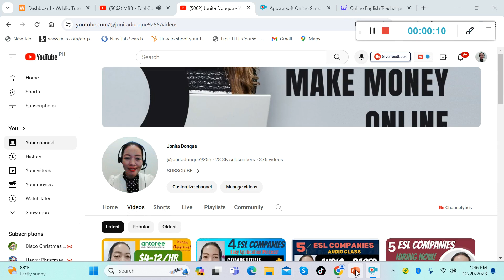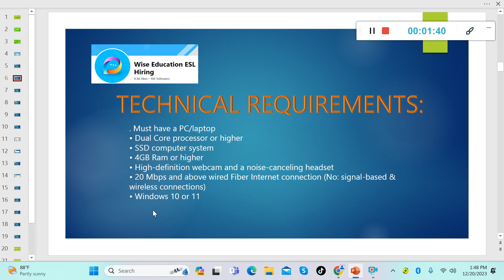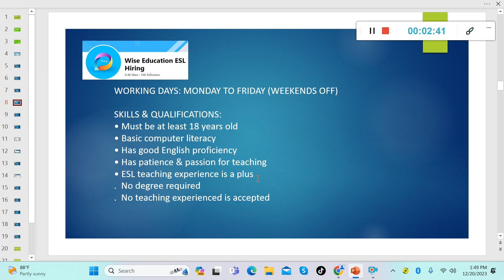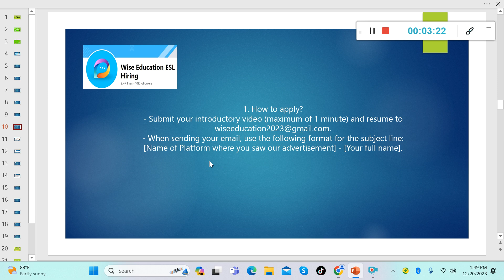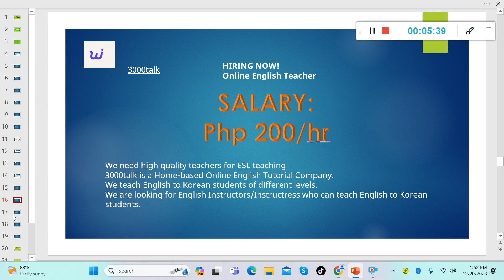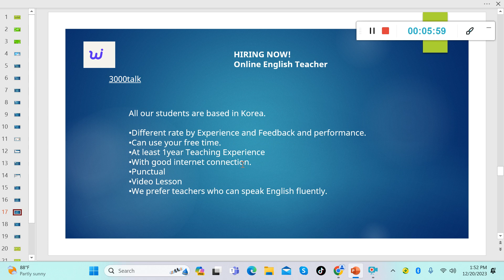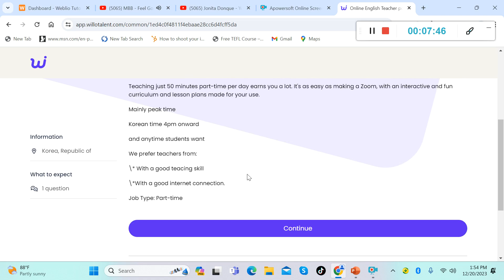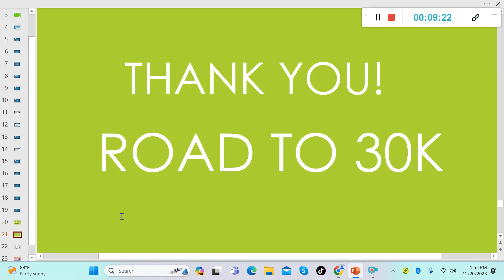TEACH From Home Jobs! Earn Up To 💵💰$ Php 30,000/Month! No Experience! No Degree!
This video is for people who want to teach English online.
1. Wise Education ESL
2. We Can English, Inc.
3. 3000Talk

**Always remember to do your own research when applying to any job. 😊
I ONLY GIVE MINIMAL INFORMATION HERE.

BUY ME A COFFE:
SIGN-UP HERE!

Grammar Goof Proof.pdf
file:///C:/Users/jonita/Desktop/MY%20ESL%20BOOKS/Grammar%20Goof%20Proof.pdf

STARTED: APRIL 14, 2020
MONETIZED:
1000 -JAN. 6, 2021
5000 – Dec. 26, 2022
10000- Jan 16, 2023
15000 - March 6, 2023
20000 - June 9, 2023
25000 – Aug. 14, 2023

AUDIO -BASED ESL COMPANIES:
Palfish Free Talk Teacher: DOWNLOAD THIS APP
On your phone go to PLAYSTORE and INSTALL